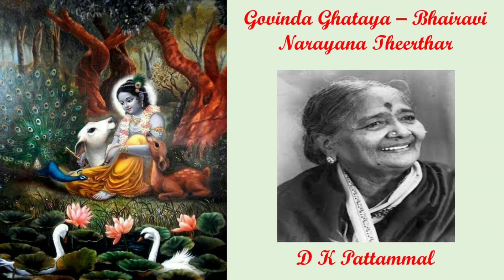662. Govinda Ghataya - Narayana Theerthar - Bhairavi - D K Pattammal.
Lyrics:

Thanks to Karnatik.com

Pallavi

gOvinda ghaTaya paramAnadam amrtamiha harE shrI nanda tanaya bahu yOgIndra suravinuta

CharaNam 1

agaNita guNa grAma aparimita nijakAma nigama paramA rAma nikhila mOhavirAma
nagadhara ghanashyAma natajana kumuda sOma agha haraNa sarva sama asura maNDala bhIma

CharaNam 2

parama puruSAshESapAla parijanatOSa parihrtAkhila dOSa pataga vAhana shESa
paryanka mrdubhASa parama mangaLa vESa niravadya gOpapuri niyata varamaNi bhUSa

CharaNam 3

nava mauktika hAra nanda gOpakumAra bhava bandhana vidUra bhadrada sukhAkAra
avanata janAdhAra aparimita shubhAcAra navanItacOra nara nArAyaNAvatAra

CharaNam 4

sharadindu sama vadana shata manmatha samAna gurutarA nanda ghana kunda sundara radana
paripanthi gaNa dalana pAlitAkhila bhuvana sarasa nArAyaNa tIrtha satya phaladAna deivam